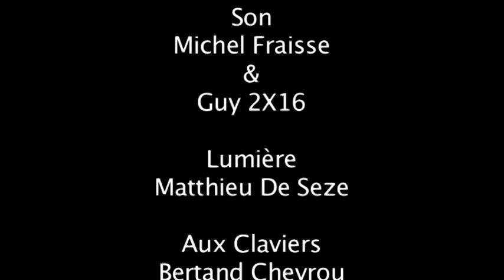PHILIPPE BONALDI "POUSSE" Repetition .VOB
Répétition la Feniere prés de Auch